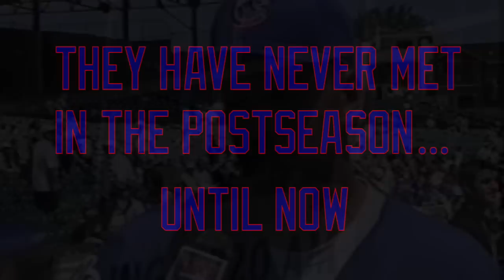Relive the Chicago Cubs vs. St. Louis Cardinals Rivalry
The Chicago Cubs and the St. Louis Cardinals have a long rivalry, relive it during their postseason matchup in 2015.

SportsMockery.com is a Chicago Sports News and Entertainment Website, check us out at SportsMockery.com!